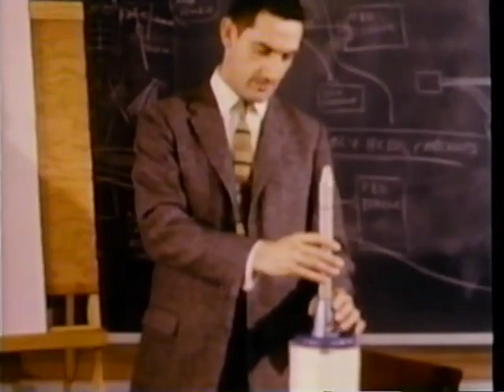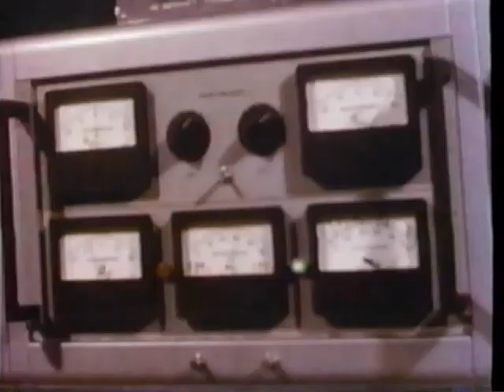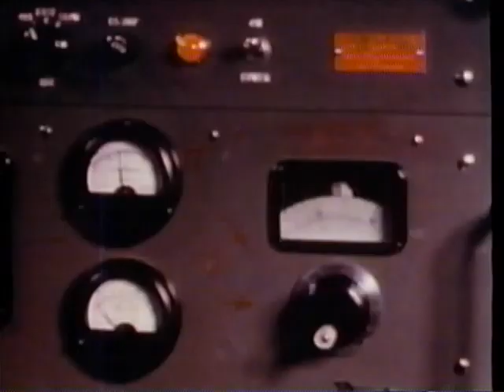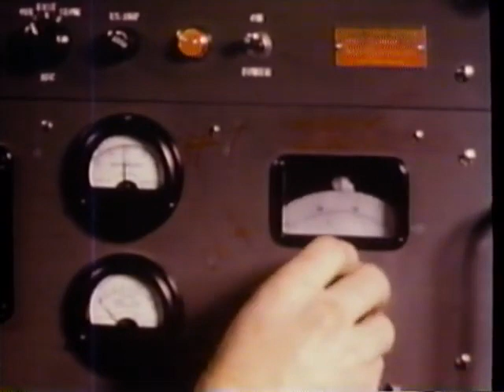X Minus 80 Days (JPL Explorer 1 Documentary, 1958)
"X Minus 80 Days" is a Jet Propulsion Laboratory documentary about Explorer 1, the first American satellite.  Explorer 1 was launched on January 31, 1958, from Pad 26A at Cape Canaveral Air Force Station.

This copy is from a VHS cassette with a JPL label that was in the collection of the Air Force Space and Missile Museum.  The label dates the film as released on May 26, 1958, and the cassette released on June 30, 1987.

The caption on the label reads:

"The story of the 80 days leading up to the launch of Explorer 1, the joint Army-JPL project following the Sputnik launch.  (film to tape transfer)  Early footage of JPL, Dr. William Pickering and Dr. Albert Hibbs."